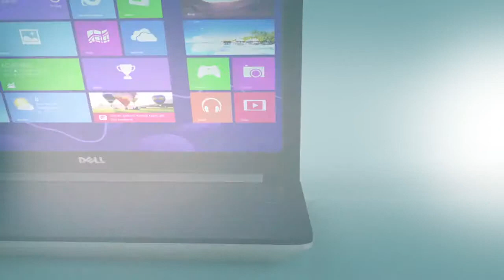Dell - Inspiron 5000 Series | Creative Kiwi Studios